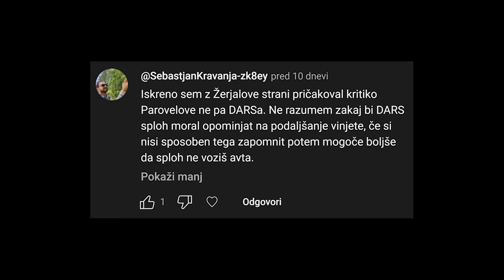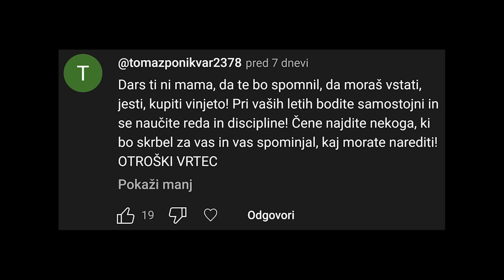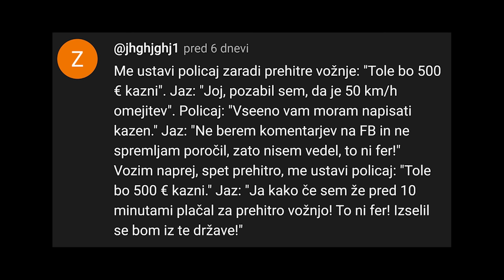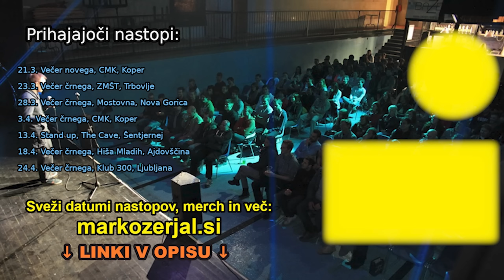Odgovorim DARS fanom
Bitcoin: 3NimozmJARioLC8qqcyh6Sw3Z8XyHZSevP
Bitcoin cash: qq9e5thm5q0j0yt2u7hafrzuha945cq2z5a504mhh5
Ethereum: 0xE514EA6c3E2F598D4201cE0d25fea057E6a0752e
Monero: 488dWvuNdUxJtbTknGEKQVerBYg8HGQBSFnNg7qCqToe2k7B9R4bhRUibJH4vaqwVm9DitQDiDx7FYSqAxuUpD8KMK9CuPL